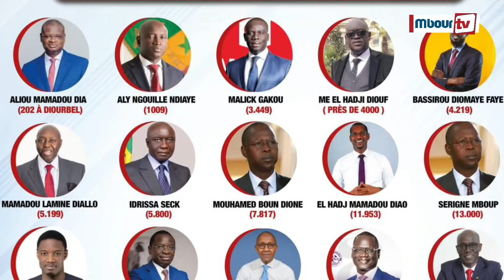Report de l’élection Présidentielle : Le maire de Malicounda Maguette Sène en phase avec Macky Sall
Mbourtv -Video -Politique : La nouvelle décision prise par le chef de l’Etat
abrogeant le décret convoquant le corps électoral et l'adoption par l'Assemblée nationale du projet de loi constitutionnelle No 04/2024 portant report de l'élection présidentielle du 25 février au 15 décembre 2024 avec son lot de conséquences en perte de vies humaines et en dégâts matériels, n'ont pas laissé indiftérent le Maire de Malicounda. Président une Assemblée générale de soutien au Chef de l'Etat, le 11 février 2024, à Keur Meissa (Malicounda), Maguette Sène s'est érigé en un véritable bouclier de Macky Sall dont il apporte son soutien total. Il en a profité pour inviter l'opposition et toute la classe politique « à privilégier l'apaisement, le dialogue et la paix, seuls gages d'un Sénégal stable et prospère ». « Je suis en phase avec Macky Sall et le soutient totalement pour la décision courageuse qu'il a prise en tant que Président de la République abrogeant le décret portant convocation du corps électoral.